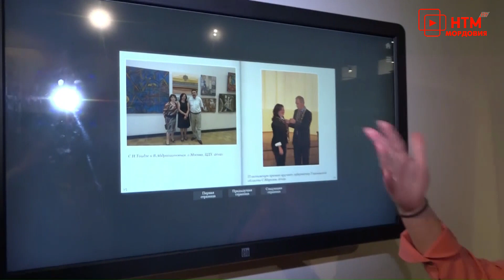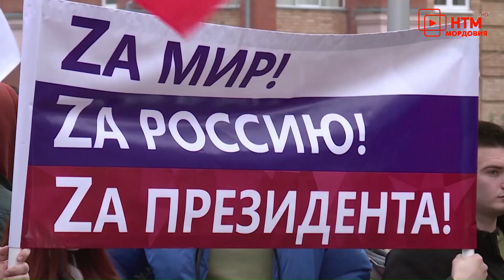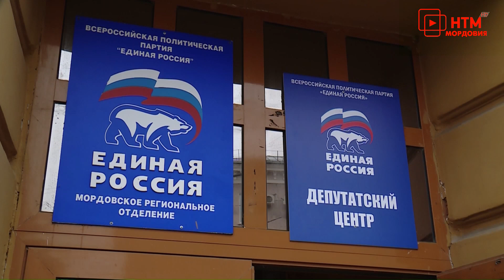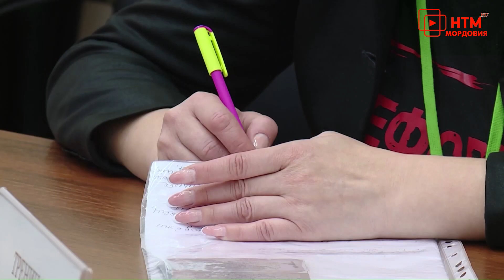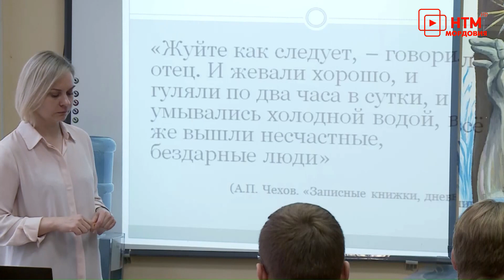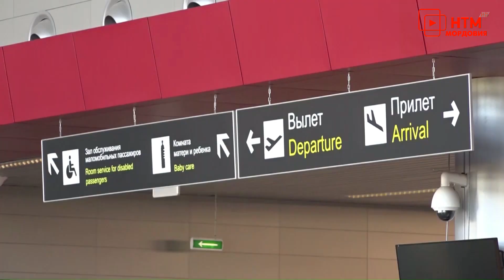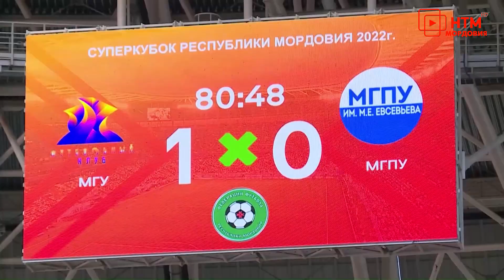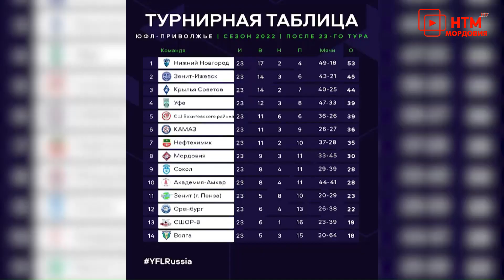Новости Мордовии и Саранска. Народные новости 10 октября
- Высокая награда. Людмила Нарбекова удостоена звания Заслуженный художник Российской Федерации.
- Народное одобрение. В Саранске прошёл митинг в поддержку решений президента страны
- 16-й международный. В Саранске проходит фестиваль-форум русских драматических театров «Соотечественники»
- Вернулись с победой. Три паралимпийца отлично выступили на альтернативных летних играх